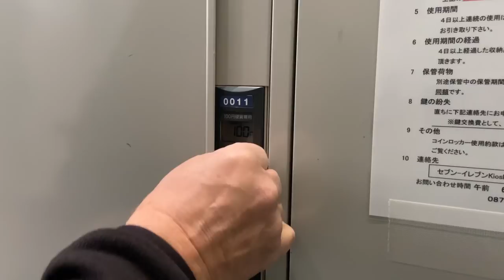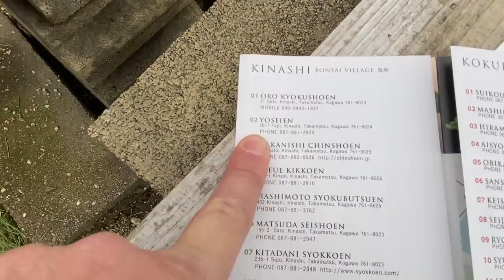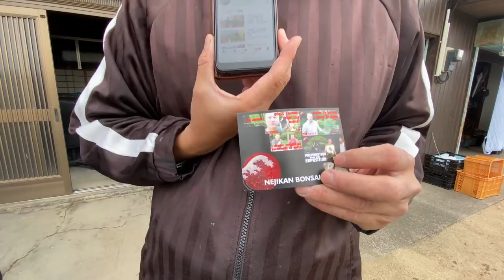PÉPINIÈRE YOSEI-EN DU MAÎTRE KITADANI 北谷養盛園 - KINASHI - KAGAWA - TAKAMATSU - 🇯🇵 NEJIKAN BONSAI 🇯🇵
Nous sommes au Japon depuis 8 jours. Nous découvrons la pépinière Yosei-en de Mr Kitadani à Kinashi proche de Takamatsu, sur l'ile de Shikoku.
C'est notre deuxième jour dans la ville de Takamatsu et nous prenons plaisir Gaby et moi, à découvrir les pépinières de bonsaï au Japon.
Une vidéo francophone NEJIKAN BONSAI pour les passionnés et les amateurs de l'art du bonsaï.